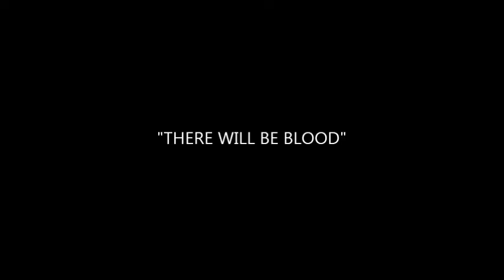Entire Sounder wiped out